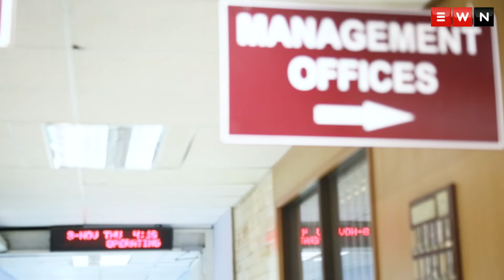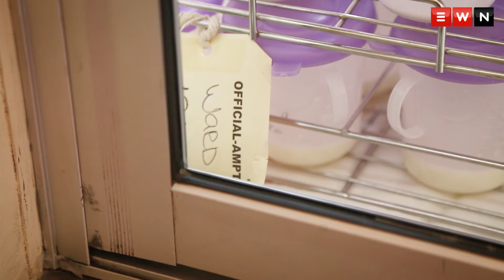Human Right Commission to subpoena Gauteng Health Department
Human Right Commission conducted a site inspection at Rahima Moosa Mother and Child Hospital,
following reports of nine infants dying due to necrotising enterocolitis bacteria outbreak.